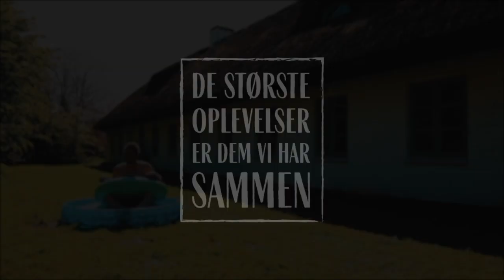Aquaparken åbner 19. maj